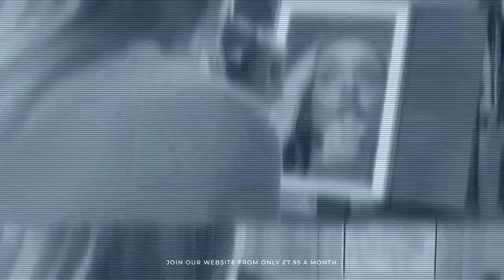Phelan : Bluebella chiffon kimono [PREVIEW]